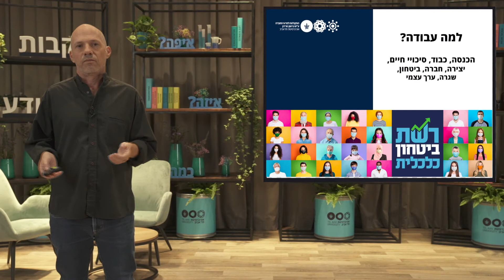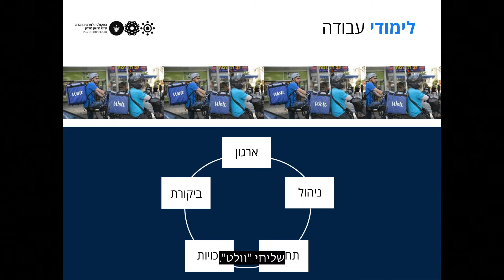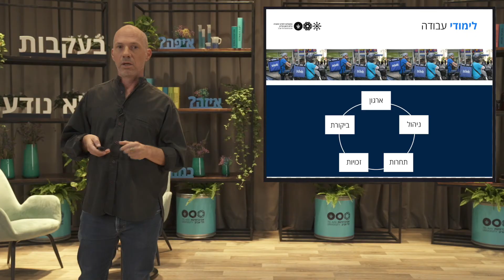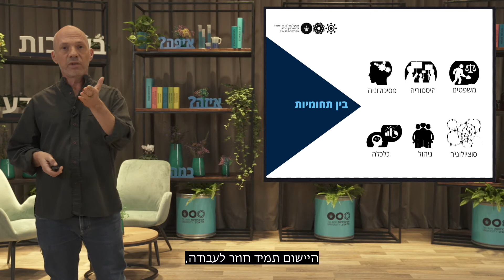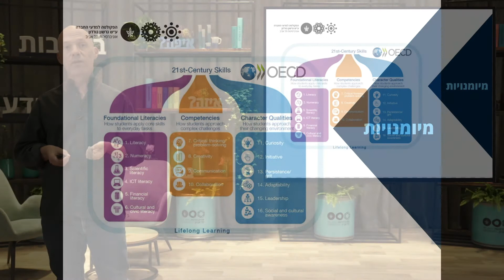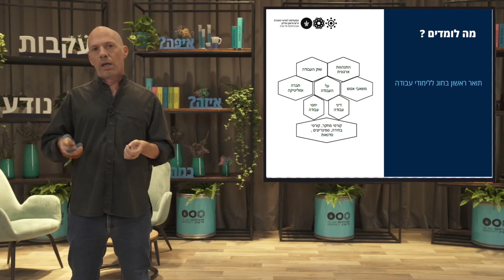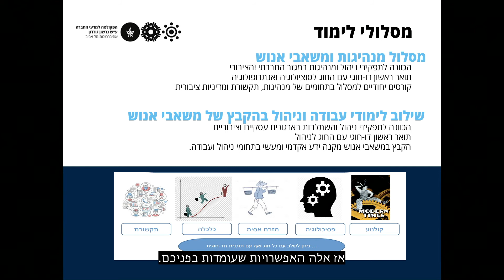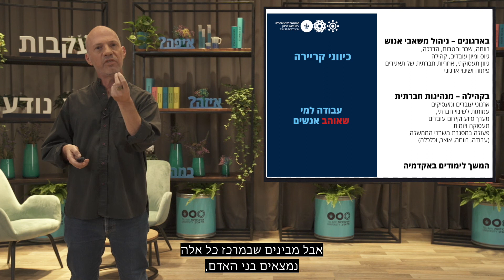נרשמים לתואר ראשון בלימודי עבודה באוניברסיטת תל אביב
ההרצאה הזאת בנושא תואר ראשון בלימודי עבודה הוצגה במסגרת היום הפתוח אונליין של אוניברסיטת תל אביב.
הציגו את התוכנית:
פרופ' גיא מונדלק - ראש החוג
גב' דפנה כנר כהן - עוזרת מינהלית של החוג
קצת על תוכנית הלימודים:
בתוכנית לתואר ראשון בלימודי עבודה באוניברסיטת תל אביב תלמדו לעומק היבטים רבים של עולם העבודה, כמו פעילותם של שווקי עבודה, גישות לניהול עובדים, תהליכים ארגוניים, דיני עבודה ומקומה של העבודה בשיח הפוליטי, בעולם הרוח ובהיסטוריה. לימודי עבודה בתוכנית כוללים היבטים של תחומים רבים, שיעזרו לכם לגבש תמונה שלמה יותר של עולם העבודה. כאן תלמדו גם נושאים הנוגעים בניהול, כלכלה, משפטים, פסיכולוגיה וסוציולוגיה – ותבחנו את השפעתם ההדדית על תחומי העבודה. שילוב זה יאפשר לכם לעסוק בהמשך בכל תחום שתרצו, כמו ניהול משאבי אנוש במגזר העסקי והציבורי, פיתוח ושינוי ארגוני, פעילות בארגוני עובדים ובחברה האזרחית, יזמות אישית ומרכזי מחקר במגזר העסקי והציבורי.
באוניברסיטת תל אביב אנחנו רגילים לארח ביום הפתוח אלפים רבים של מתעניינות ומתעניינים בלימודים אצלנו באוניברסיטה. השנה, נגיף הקורונה הכריח אותנו לעשות דברים בצורה אחרת, והיום הפתוח התקיים באופן מקוון. אבל מסתבר שיש בזה גם יתרונות – המפגשים שקיימנו בהם המרצים והמרצות שלנו הציגו את תכניות הלימודים וענו על שאלות זמינות לצפייה בכל זמן שתרצו. לצפייה בהרצאות של תכניות נוספות לחצו כאן
יש לכם שאלות בנושא רישום וקבלה ללימודים? לחצו כאן ונשמח לענות